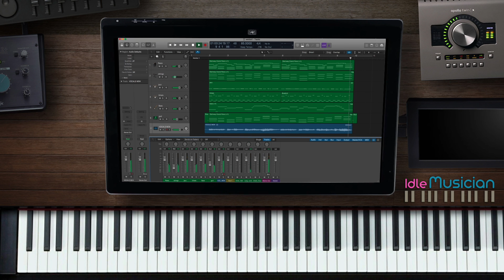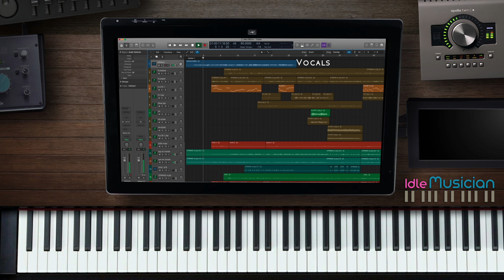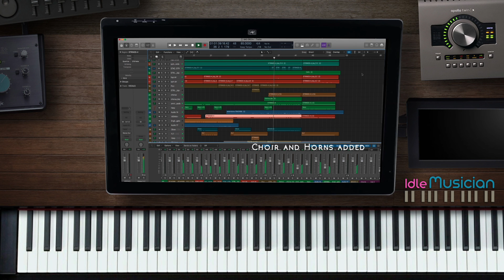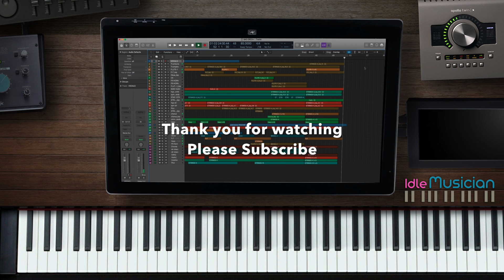ఆర్కెస్ట్రల్ థీం | మ్యూజిక్ కంపోజ్ గురించి... | For Beginner Musicians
Making a song in two different versions.
Bit song in Orchestral Composition theme
Keyboard programming and song composition in LogicPro
Learn how to compose and programming for a song on keyboard
Beginners tutorial for programming and composing